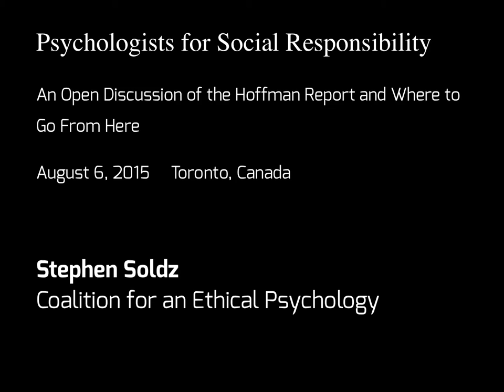Stephen Soldz, Coalition for an Ethical Psychology - PsySR's Open Discussion of the Hoffman Report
Psychologists for Social Responsibility (PsySR) and co-sponsors hosted a Town Hall Meeting in Toronto on August 6th. The purpose of this event is to create plenty of space for in-depth discussion about what the Hoffman Report means for the American Psychological Association, for psychologists, and for the public.

St. Andrew's Presbyterian Church, Toronto